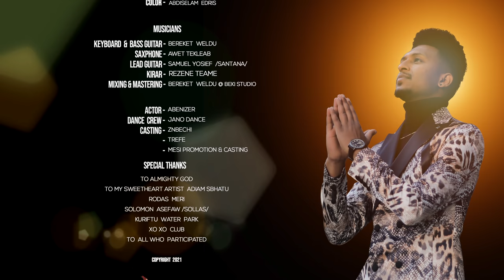Nahom Yohannes - Selam Kunuley | ሰላም ኩኑለይ - New Eritrean Music 2021 (Official Video)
Eritrean Music : Nahom Yohannes (Meste) | ናሆም ዩሀንስ - Selam Kunuley | ሰላም ኩኑለይ - New Eritrean Music 2021 (Official Video)